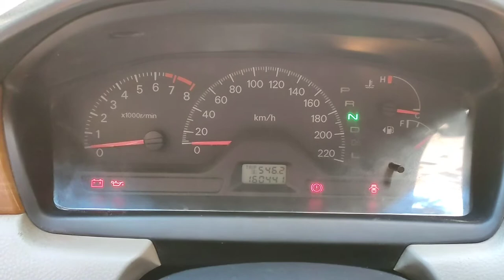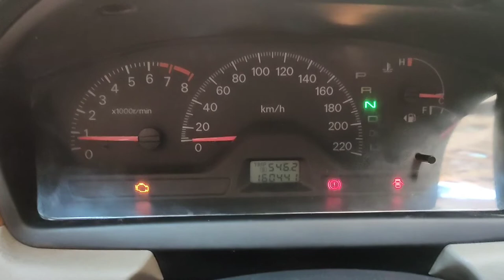How to fix the Lancer ignition switch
Cleaning and fixing the ignition switch of a mitsubishi lancer 2006.
طريقة تنظيف واصلاح فيبرة الكونتاكت لعربية لانسر بومة 2006